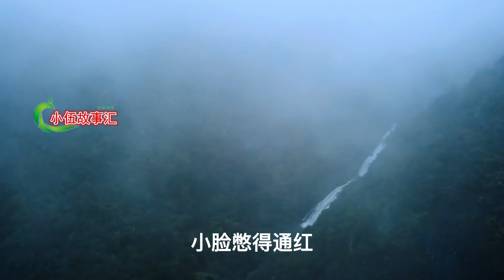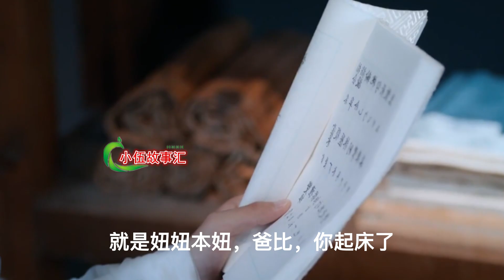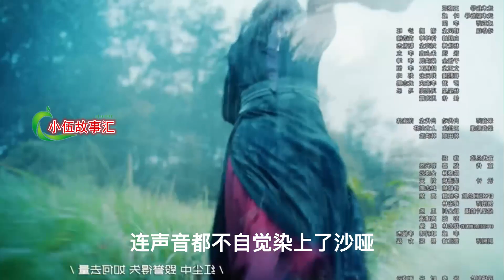陈情（现代版）爸比，接招吧，第45集：是有点傻，但很可爱！